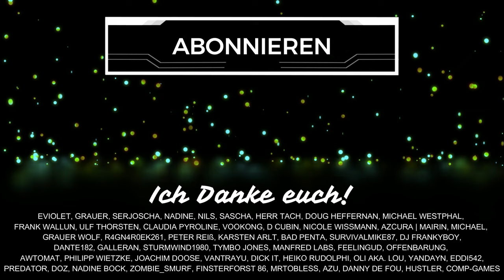Warhammer 40k SPACE MARINE 2 - ALLES, was DU wissen MUSST (Spielübersicht Deutsch)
Der Space Marine 2 Release steht am 9. September 2024 an. Eine Übersicht zum Spiel und seinen Features im Warhammer 40000 Universum gibt's heute im Video. Erfahrt alles zu Spielmodi, Story Kampagne, Klassen, PvP, Season Pass, Cosmetics und mehr. Schenkt mir kostenlos ein Abo hier auf YouTube oder folgt mir hier auf TWITCH beim STREAMING

Inhaltsübersicht
0:00 Begrüßung
0:24 Besonderheiten
1:51 Story Gameplay Modus
3:50 Unterschied zu Teil 1
5:06 Operationen Gameplay Modus
7:29 Klassenauswahl
8:11 Loadout & Anpassung
11:03 Skillbaum
12:44 Waffen
14:46 PvP Gameplay Modus
17:06 Space Marine 2 für dich?
18:04 Erwartungen
19:46 Endgame &Motivation
21:44 Season Pass